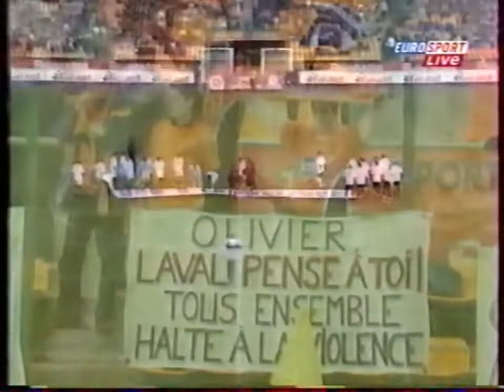Saint Etienne - Laval 2003/2004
Résumé du match de Ligue 2 ASSE contre le Stade Lavallois 2003/2004